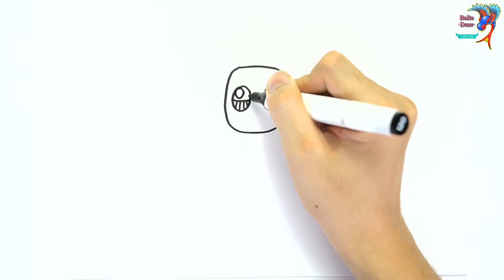How to Draw Bow Tie ✎ Easy Drawing Cute